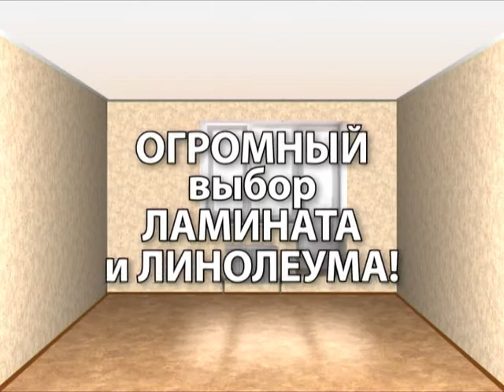Прогноз погоды с Жанной Кармановой на 1 октября